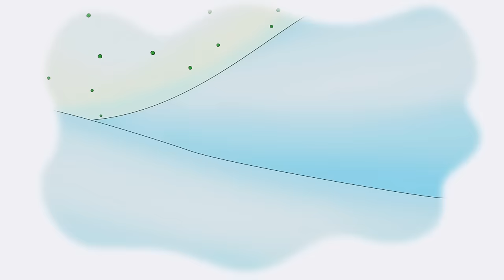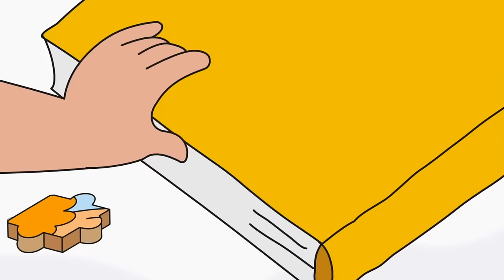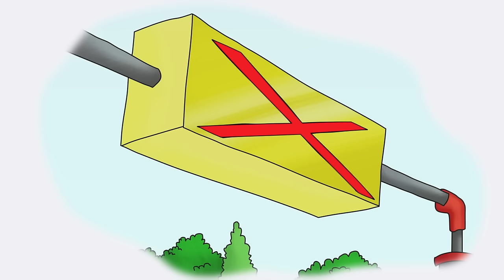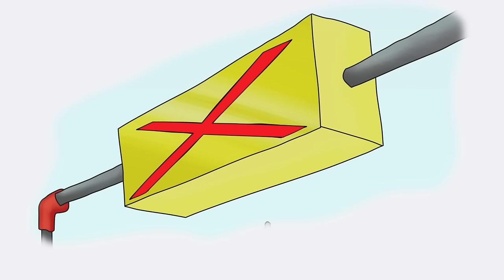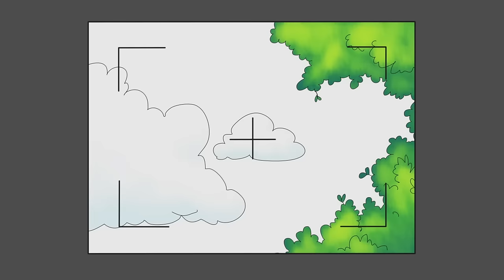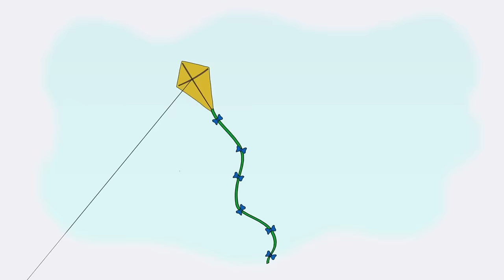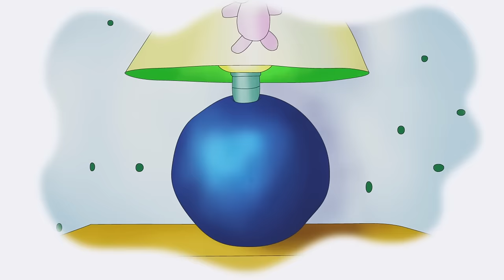The Broken Dinosaur | Caillou Compilations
Caillou doesn’t want to hold hands and obey safety rules... until he discovers a bunch of tiny frogs that need help crossing the street. Realizing it’s hard work helping others to cross the road safely, he has a new appreciation for Mommy and Daddy’s rules.